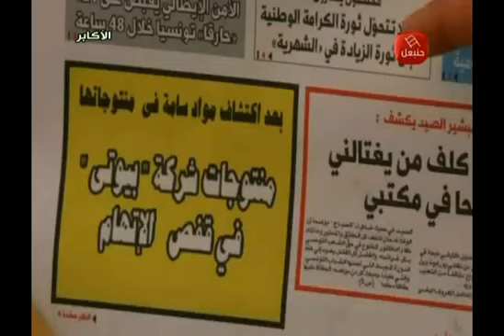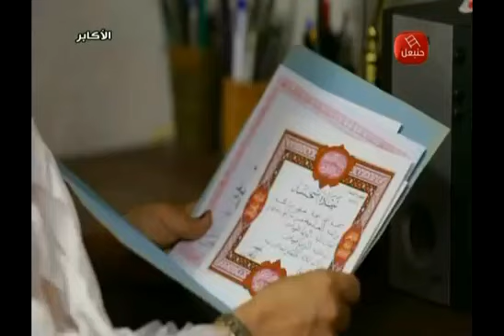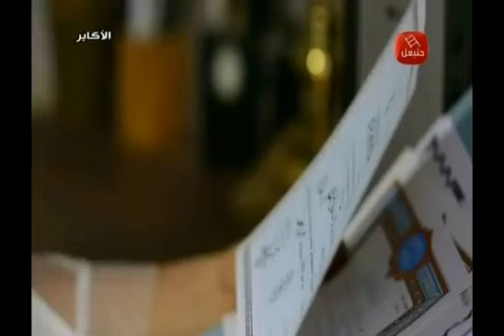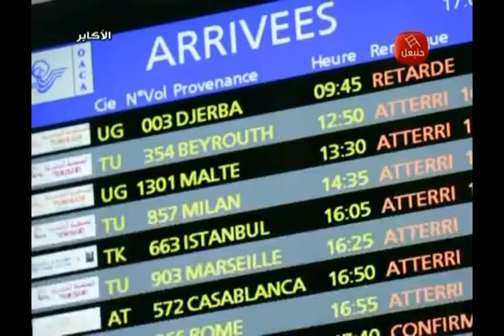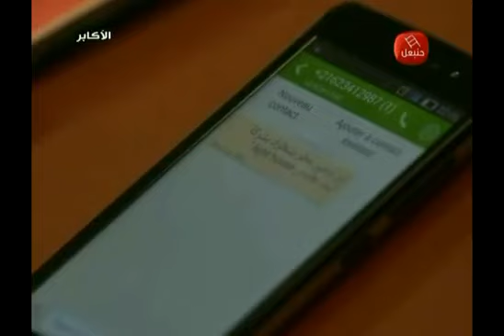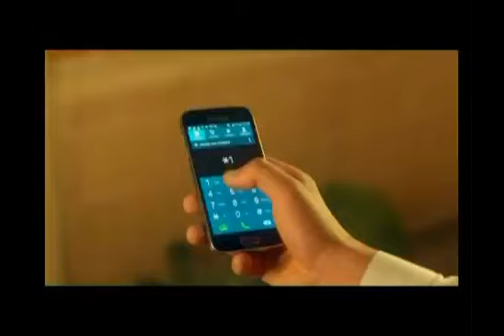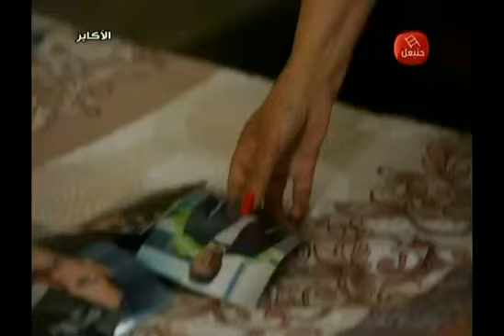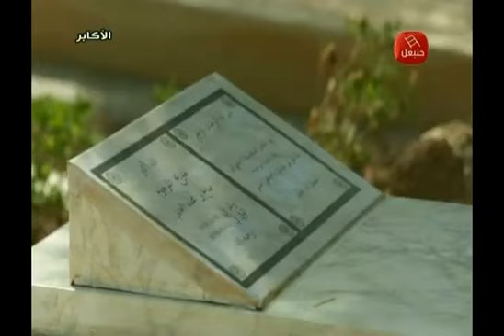‫مسلسل الأكابر الحلقة 15-رمضان Al Akaber-2016